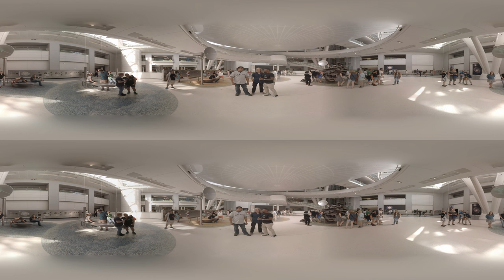Ep 1, P10: Hey, Hey, Hayden - A 360° Video from The Hitchhiker's Guide to Neil's Universe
You’ve arrived! You, Neil deGrasse Tyson, Charles Liu, and Chuck Nice finally get to the Dorothy and Lewis B. Cullman Hall of the Universe in the Rose Center for Earth and Space. Just as Charles leaves and goes off to analyze spectral photometry, Carter Emmart, the Director of Astrovisualization at the American Museum of Natural History shows up. Carter explains how he’s working on a NASA-funded project to data visualize the entire universe in 3-D. Look around you to explore the Hall of the Universe, the 15.5 ton Willamette Meteorite, and plenty of curious tourists. And if you look above you, you’ll see the Hayden Sphere, within which is the Planetarium and the Hayden Big Bang Theatre. Plus, if you listen closely, you’ll hear Neil share the job he’s always wanted.

NOTE: This 360 video is best experienced with headphones on a mobile device or a Virtual Reality headset.